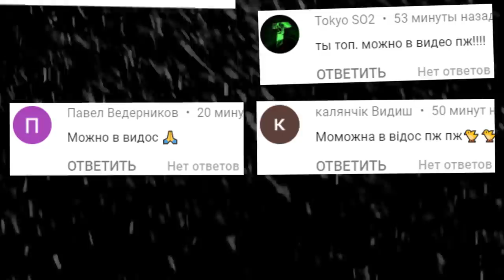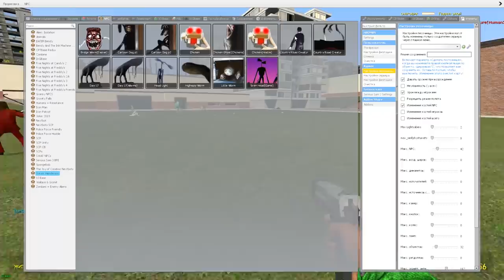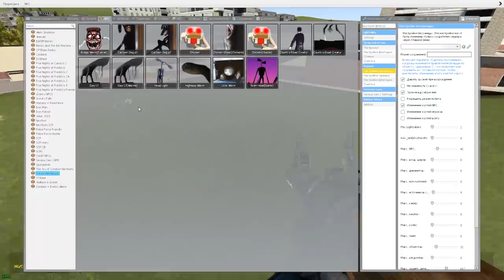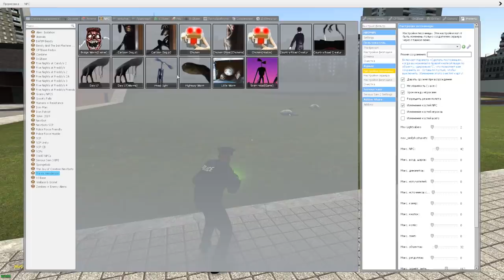КАКОЙ SCP САМЫЙ КРУТОЙ В ГАРРИС МОД COOP ► Garry's Mod